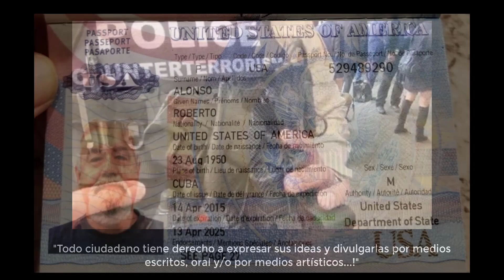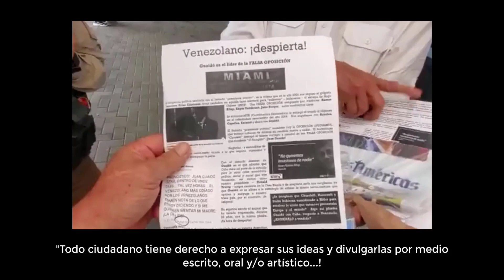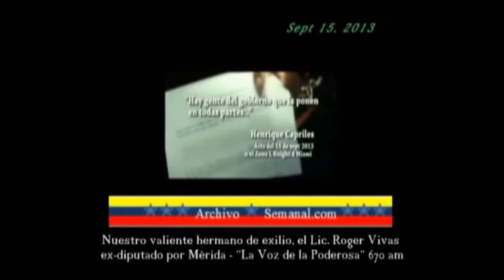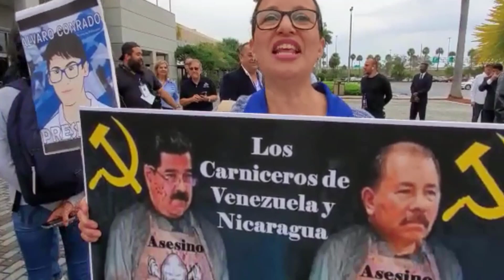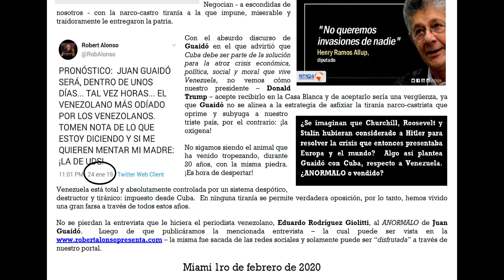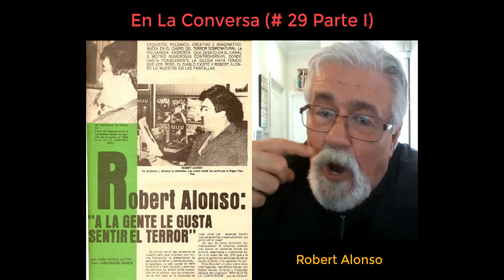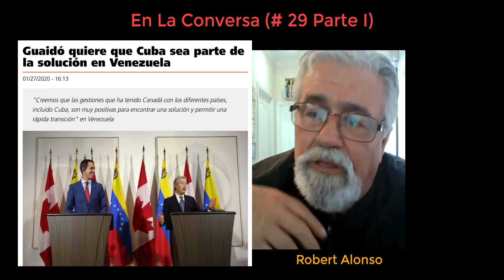2020 M02 En La Conversa con Daniel Lara Farías No 29 I